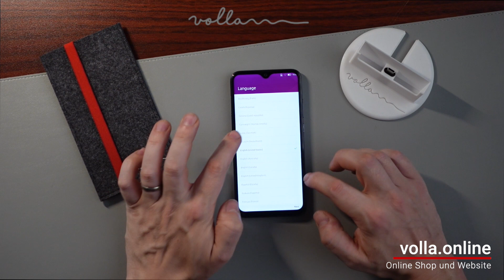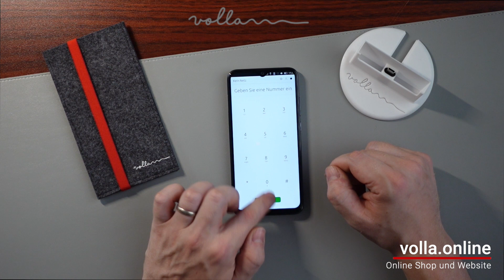Das Voll Phone mit Ubuntu Touch - Einrichtung und erste Schritte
Erleben Sie eine neue Einfachheit mit unserem Volla OS durch den blitzschnellen Aufruf von Funktionen und Informationen mit nur einer einzigen Geste. Vergessen Sie Menüs und Apps: Fangen Sie einfach an etwas zu schreiben und Ihr Volla Phone erkennt, was Sie tun wollen und unterbreitet passende Vorschläge. Seien Sie versichert, dass unser Volla OS Ihre Privatsphäre respektiert - mit einem Betriebssystem, das auf einem freien quelloffenen Android ohne Google-Apps und -Dienste basiert.

Als weitere Alternative können Sie das Volla Phone mit dem mobilen Linux Betriebssystem Ubuntu Touch vorbestellen. Weitere Informationen finden Sie auf der Seite unseres Partners, der UBports Stiftung.